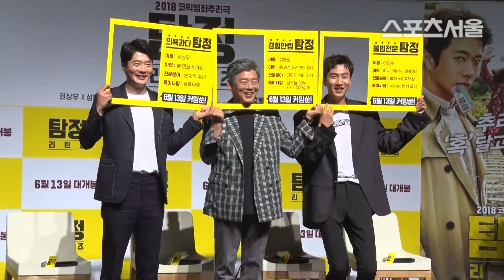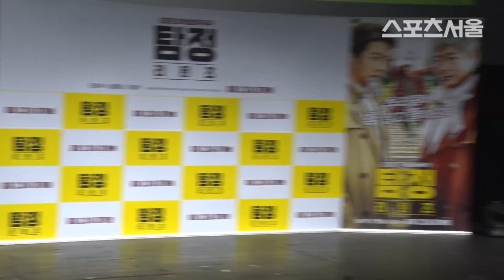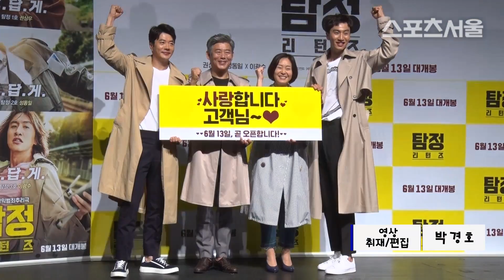무릎 꿇고 만세까지…열정 넘친 포토타임 ('탐정:리턴즈' 제작보고회)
[스포츠서울 박경호기자] 영화 '탐정:리턴즈' 제작보고회가 17일 오전 서울 압구정 CGV에서 열렸다.

이날 제작보고회에는 주연 배우 권상우, 성동일, 이광수가 참석해 자리를 빛냈다.

한편, '탐정: 리턴즈'는 셜록 덕후 만화방 주인 강대만과 레전드 형사 노태수가 탐정사무소를 개업, 전직 사이버수사대 에이스 여치를 영입해 사건을 파헤치는 코믹범죄추리극으로 오는 6월 13일 개봉한다.